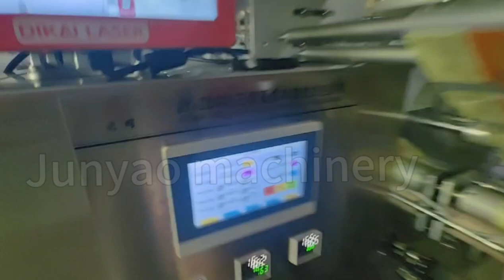China Biscuit cookies horizontal pillow flow packing machine with automatic biscuit feeder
This 3-servo flow packing machine has greater advantages for packing biscuits/cookies in single pack. The biscuit feeder can highly improve the packing speed, lower labor cost.

More information , welcome to contact